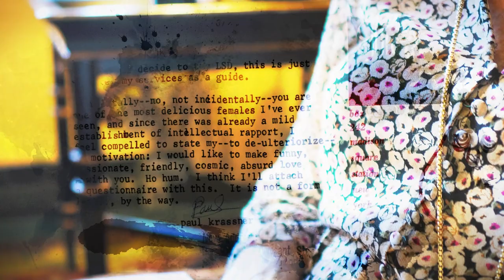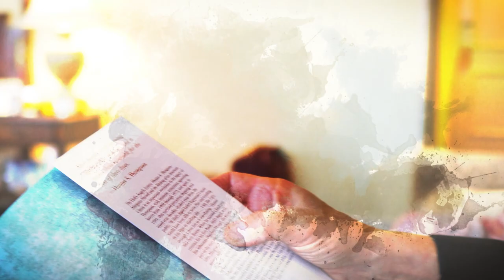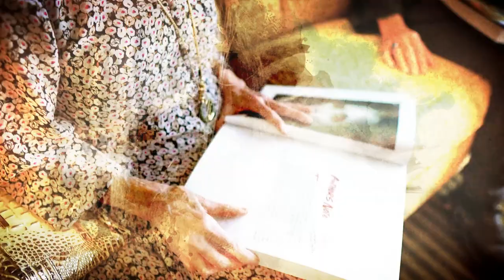THE HELL'S ANGELS LETTERS Audio Book Official Trailer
Margaret A. Harrell, Narrator and Author

Ron Whitehead, Director

Bill Hardesty, Producer

Yunier Ramirez & RcStudio80 Photography